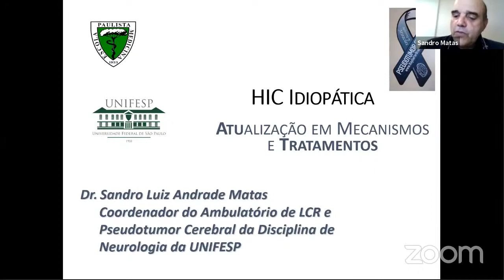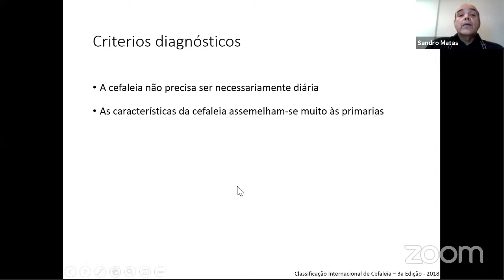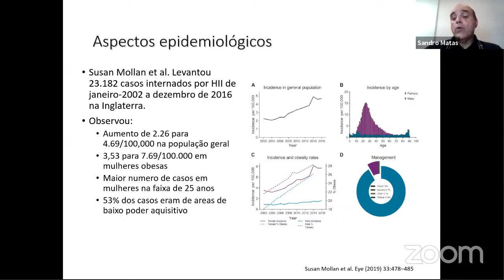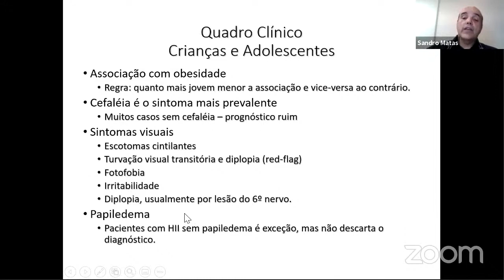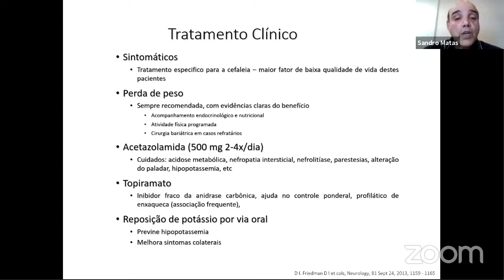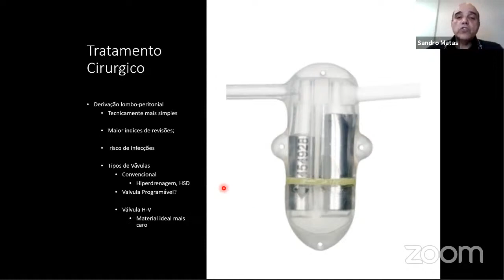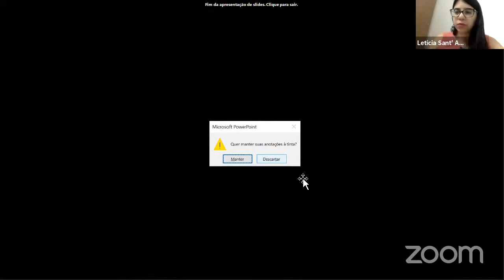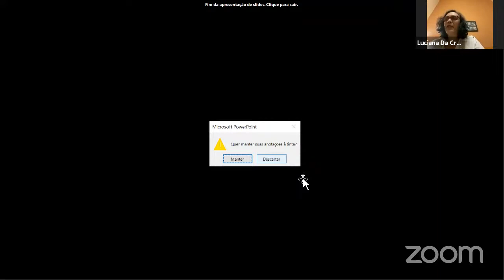Reunião do Setor de Neuroftalmologia 06 07 2020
Discussão de temas e casos clínicos relacionados a neuroftalmologia.